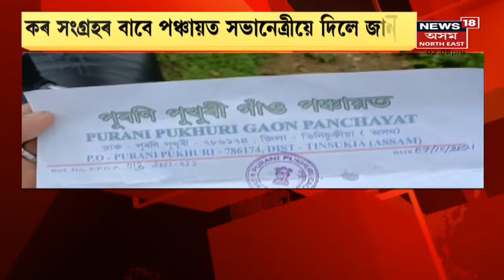Assam Drugs News | 260g ড্ৰাগছসহ জালত পৰিছে আসাম ৰাইফলছৰ জোৱান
22 October, 2021 :   Dimapurৰ পৰা আহি থকা অৱস্থাত জব্দ কৰা হৈছে ড্ৰাগছখিনি । লগতে চাওক ৰাজ্যৰ অন্যান্য খবৰ News18 Assam North Eastত